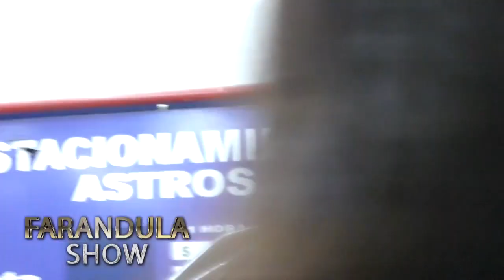Fede Bal: "La amo a Laurita".